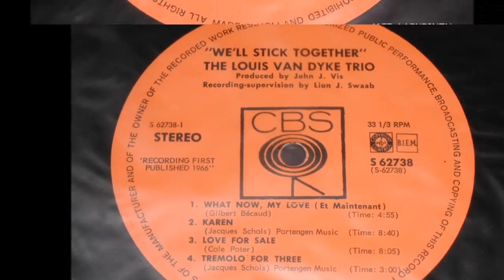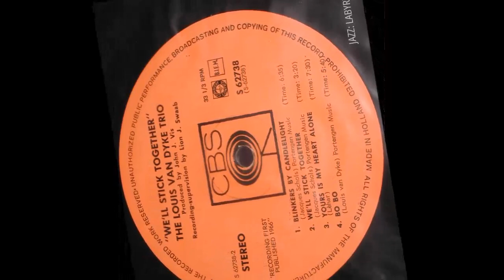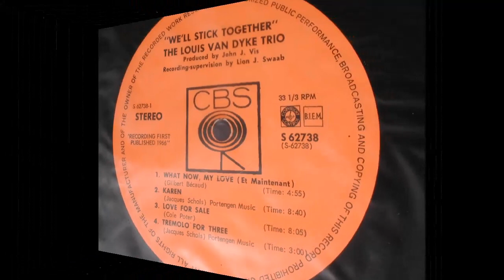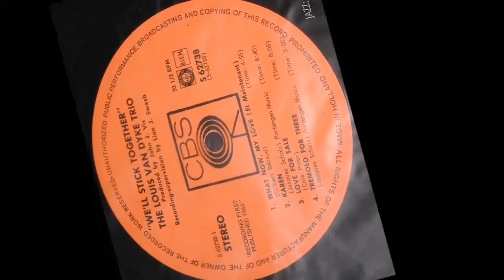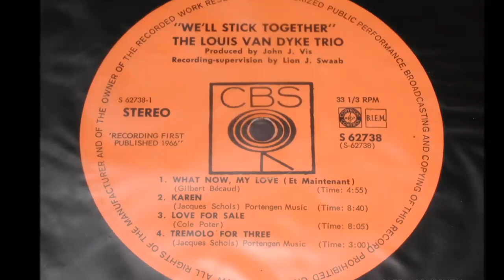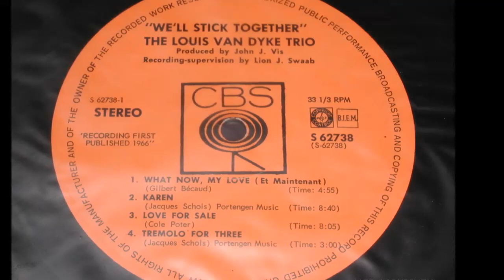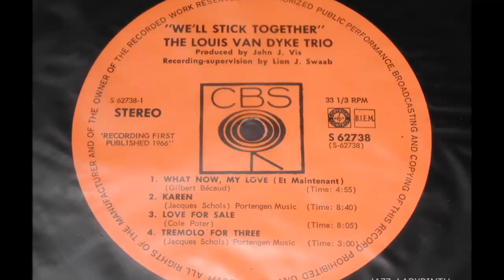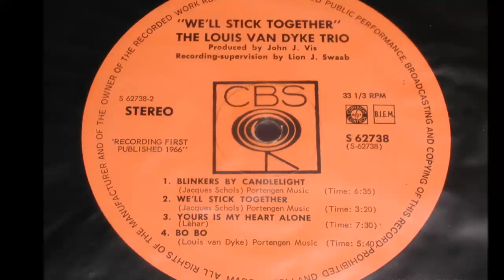Louis Van Dyke Trio - We'll Stick Together - NL CBS S 62738 LP FULL